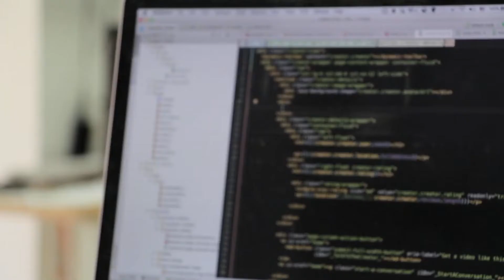Elon Musk’s Warning to Programmers: Act Before It’s Too Late!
Whether you're an aspiring coder or simply fascinated by innovation, this video is a must-watch for anyone intrigued by the intersection of technology and creativity.